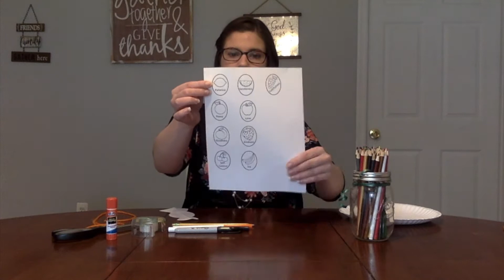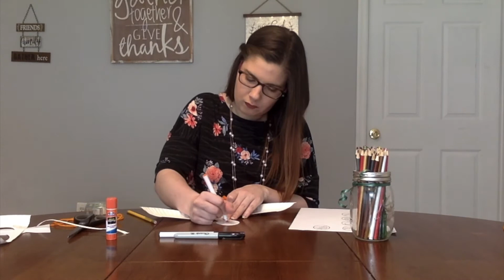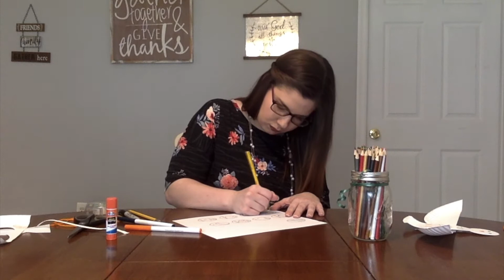Children's Message - May 31, 2020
Children's message from Jackson Church on May 31, 2020.